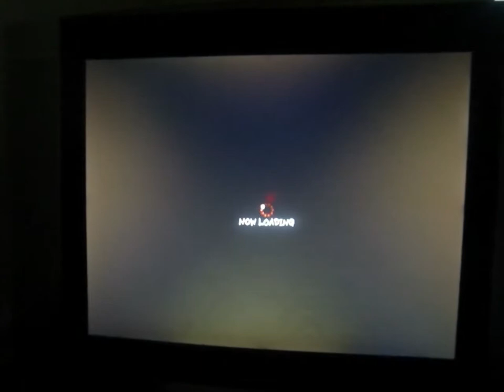Jox in a Box ( T.Hawk) vs. CombativePower (Guile) USF4